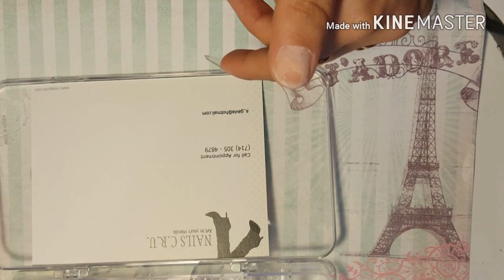Quien es mi modelo hoy???????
Mi correo